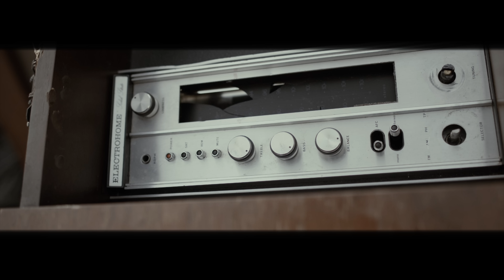Friyie - 5 ways (Official Video)